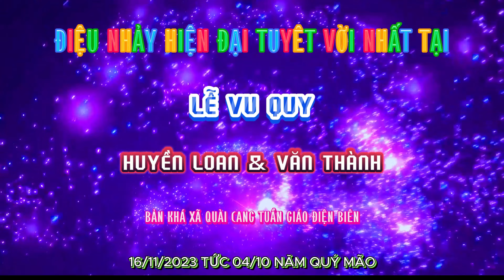ĐIỆU NHẢY HIỆN ĐẠI TUYỆT VỜI VÀ HẤP DẪN NHẤT CỦA CHỊ EM BẢN KHÁ QUÀI CANG TUẦN GIÁO ĐIỆN BIÊN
ĐIỆU NHẢY HIỆN ĐẠI TUYỆT VỜI VÀ HẤP DẪN NHẤT CỦA CHỊ EM BẢN KHÁ QUÀI CANG TUẦN GIÁO ĐIỆN BIÊ
Dịch Vụ Quay Phim 🎥 Sự Kiện Tân Gia Đám Cưới “ Tiệc “ Khám Phá

➡️ Ẩm thực đời sống văn hóa của người dân tộc Thái  Vùng Đất Sơn La

🚫 MỌI VIDEO THUỘC BẢN QUYỀN CỦA QUỲNH NHAI TV